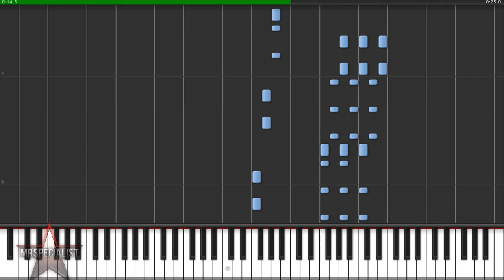Wildstylez - year of summer Piano Tutorial [50% speed] (Synthesia)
Song: Wildstylez - year of summer

All credit still goes to their belonged creators and owners.